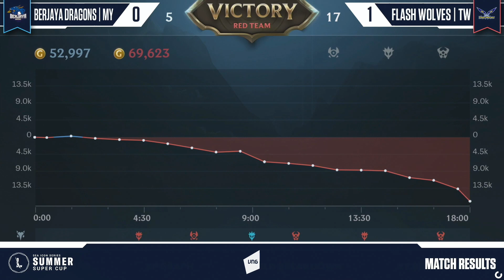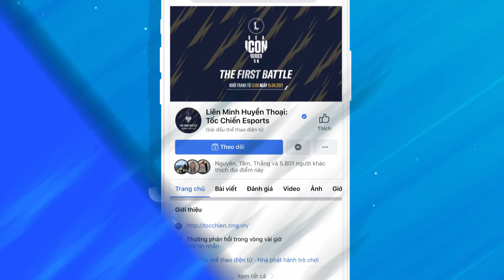BJD vs FW | VÒNG BẢNG SUMMER SUPER CUP 2021 - NGÀY 2 (20.06.2021)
Mười sáu đội tuyển mạnh nhất đến từ Đông Nam Á, Đài Bắc Trung Hoa và Hồng Kong sẽ cùng tranh tài để tìm ra đại diện xuất sắc nhất với tổng giải thưởng lên tới 150 000 USD. Hành trình đi tìm đội tuyển xuất sắc nhât bắt đầu !

Trân 4: BJD vs FW | Vòng Bảng Summer Super Cup 2021 - Ngày 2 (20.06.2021)

Hãy hòa mình vào Tốc Chiến: trải nghiệm MOBA 5 đấu 5 thuần kỹ năng và chiến thuật của Liên Minh Huyền Thoại, nay được tái xây dựng hoàn toàn dành cho thiết bị di động và console. Với hệ thống điều khiển mới hoàn hảo và các trận đấu tốc độ cao, người chơi ở mọi trình độ đều có thể lập đội cùng bạn bè, khóa chọn tướng và thực hiện các pha xử lý để đời.